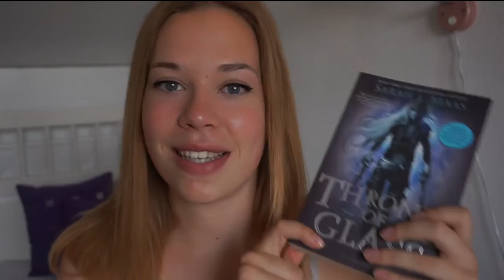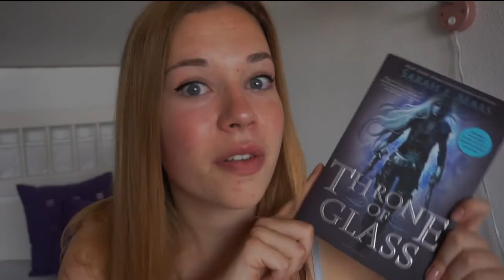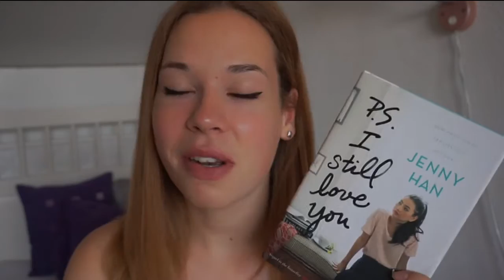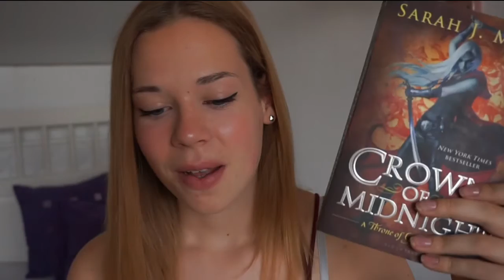May & June Wrap-Up ♥